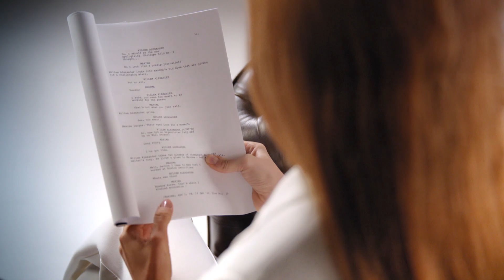Delfina Chaves gaat Máxima spelen in de gelijknamige Videolandserie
De eerste twee castleden van de nieuwe Videolandserie ‘Máxima’ zijn bekendgemaakt. De Argentijnse actrice Delfina Chaves (27) en Martijn Lakemeier (29) gaan de rollen van Máxima en Willem-Alexander op zich nemen. De serie vertelt het fascinerende levensverhaal van Koningin Máxima en wordt gedraaid in Argentinië, New York, Spanje en Nederland. De opnames gaan in juni van dit jaar van start. ‘Máxima' is vanaf 2024 te zien bij Videoland.